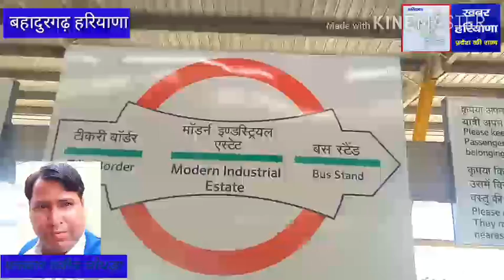भारत के माननीय प्रधानमंत्री श्री नरेंद्र मोदी जी विडियो क्रांफ्रेस के जरिए Metro को दिखाई हरी झंडी